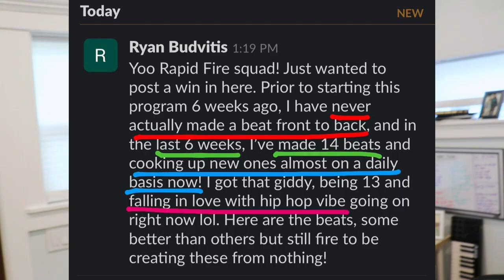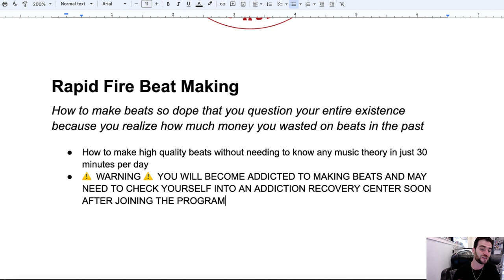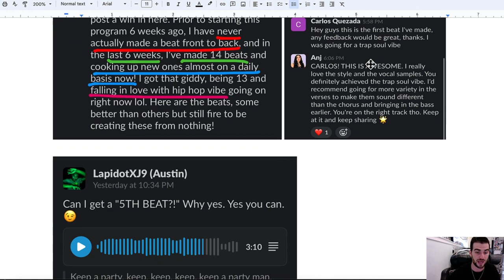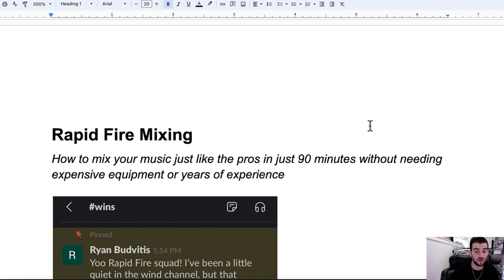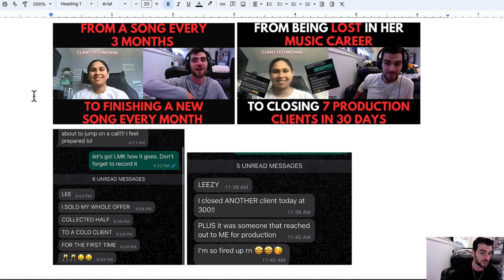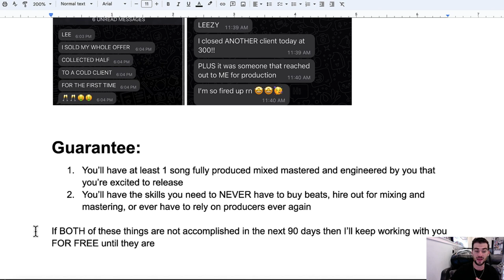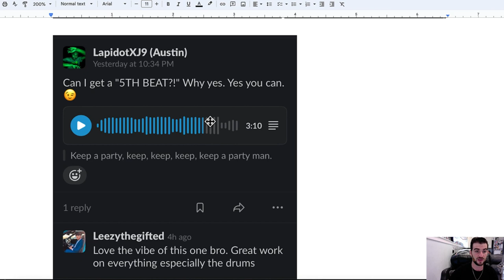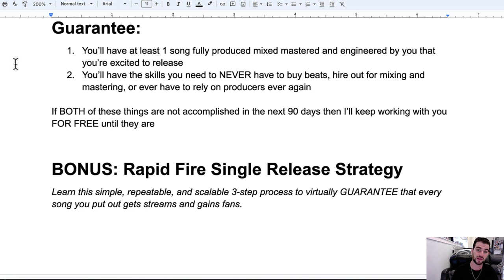How to Produce Music For Beginners In Only 90 DAYS!